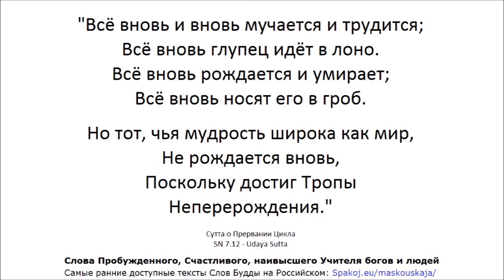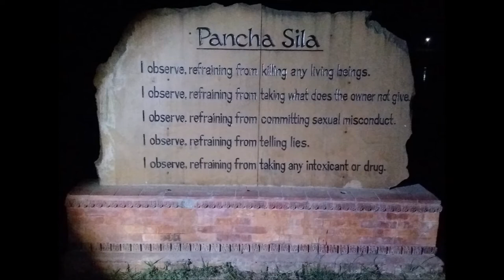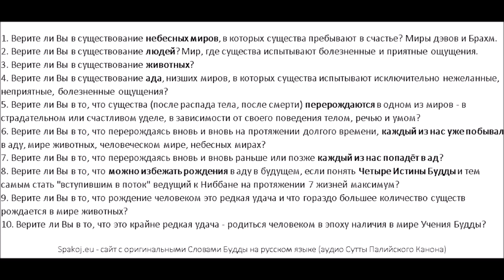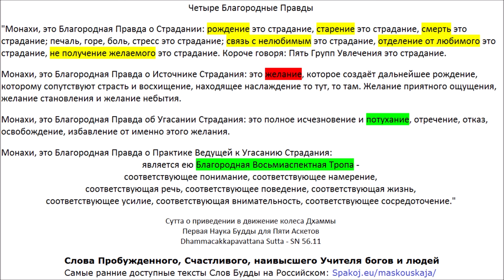СН 55.54 - Гилана Сутта - Болен (Самъютта Никая 55.54 - Палийский Канон - Слова Татхагаты) Spakoj.eu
1. Верите ли Вы в существование небесных миров, в которых существа пребывают в счастье? Миры дэвов и Брахм.
2. Верите ли Вы в существование людей? Мир, где существа испытывают как болезненные, так и приятные ощущения.
3. Верите ли Вы в существование животных?
4. Верите ли Вы в существование ада, низших миров, в которых существа испытывают исключительно нежеланные, неприятные, болезненные ощущения?
5. Верите ли Вы в то, что существа (после распада тела, после смерти) перерождаются в одном из миров - в страдательном или счастливом уделе, в зависимости от своего поведения телом, речью и умом?
6. Верите ли Вы в то, что перерождаясь вновь и вновь на протяжении долгого времени, каждый из нас уже побывал в аду, мире животных, человеческом мире, небесных мирах?
7. Верите ли Вы в то, что перерождаясь вновь и вновь раньше или позже каждый из нас попадёт в ад?
8. Верите ли Вы в то, что можно избежать рождения в аду в будущем, если понять Четыре Истины Будды и тем самым стать "вступившим в поток" ведущий к Ниббане на протяжении 7 жизней максимум?
9. Верите ли Вы в то, что рождение человеком это редкая удача и что гораздо большее количество существ рождается в мире животных?
10. Верите ли Вы в то, что это крайне редкая удача - родиться человеком в эпоху наличия в мире Учения Будды?